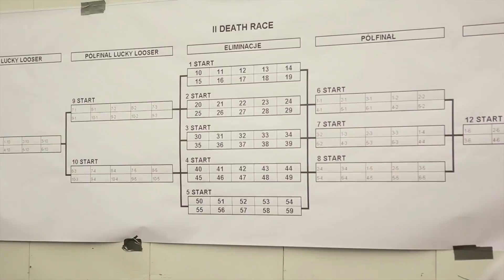Death Race II 12.10.2013